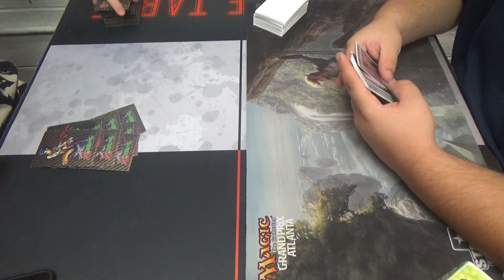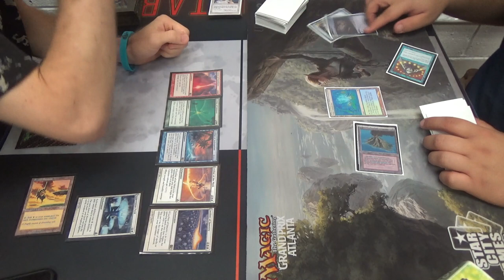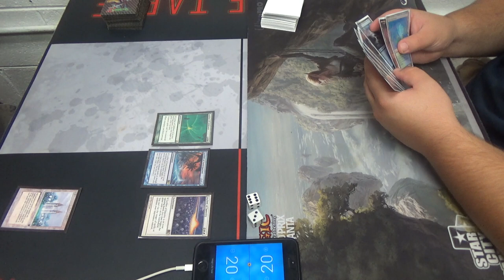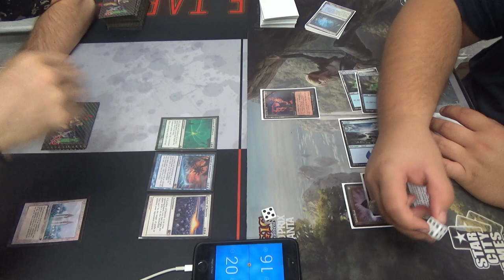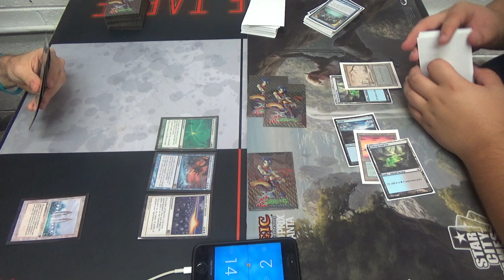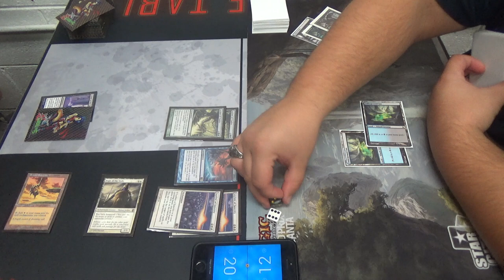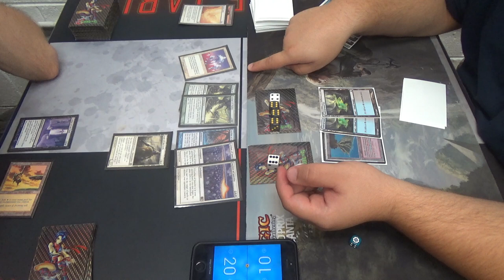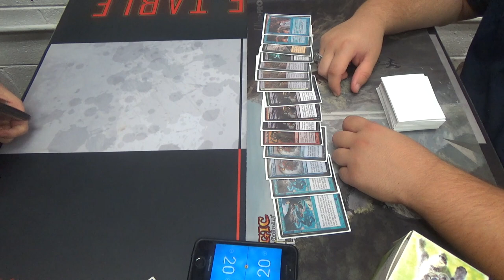Legacy Magic — Leylines vs. ANT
Ladies and gentlemen, I give you the stupidest deck in all of Magic: the Gathering…

Had his been a more traditional Storm deck, then this might have gone quite differently. Having a Leyline of Sanctity and/or a Leyline of the Void is usually enough to win game one, but mainboard Empty the Warrens is an unexpected pain for me.

Artifacts (5)
1 Helm of Obedience
4 Serum Powder
Enchantments (35)
4 Leyline of Anticipation
4 Leyline of Lifeforce
4 Leyline of Punishment
4 Leyline of Sanctity
4 Leyline of the Meek
4 Leyline of the Void
4 Leyline of Vitality
4 Opalescence
3 Suppression Field
Instants (8)
4 Crop Rotation
3 Enlightened Tutor
Sorceries (2)
2 Idyllic Tutor
Lands (11)
1 City of Brass
3 Horizon Canopy
2 Mana Confluence
4 Serra's Sanctum
1 Tree of Tales

The sideboard was thrown together, so don't put much stock in that.

Yes, I am supposed to have one more Enlightened Tutor in place of a Leyline, probably the fourth Meek.

Thanks to our patrons:
Benedetto Diab